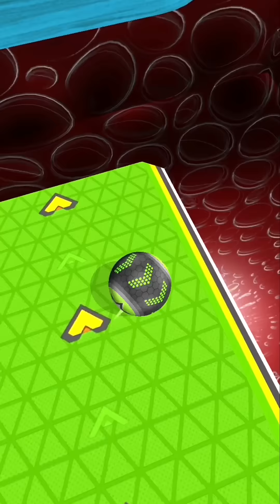Going Balls Super SpeedRun Gameplay New Update Part 716